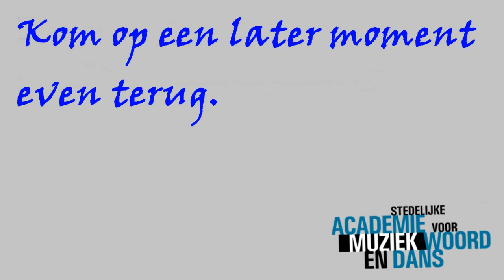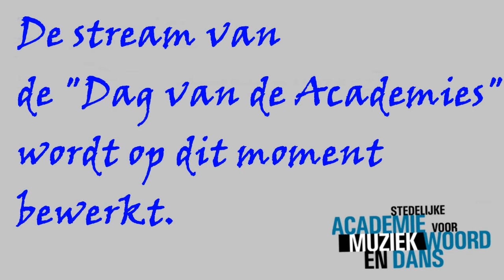Dag van de Academies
Volgende video's staan in de playlist "Dag van de Academies".

Luister ondertussen naar Emiel van Baelen en Kristel Janssens op Fagot.
Zij spelen Sonate in D van J.N. Boismortier.